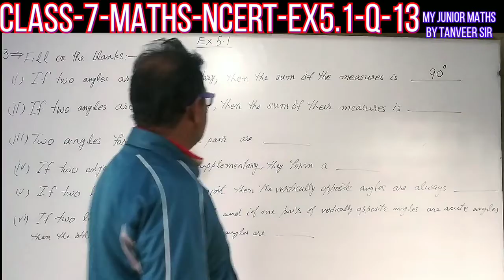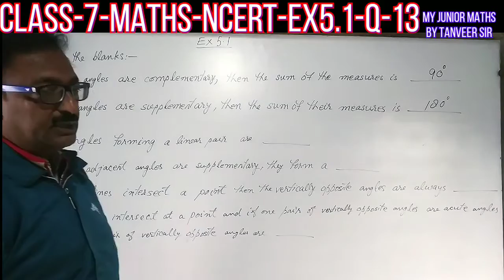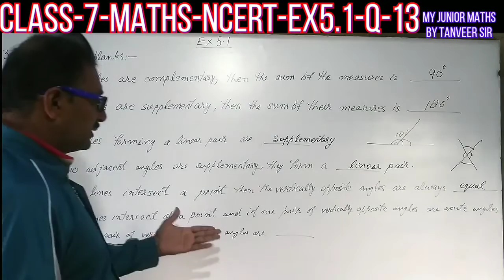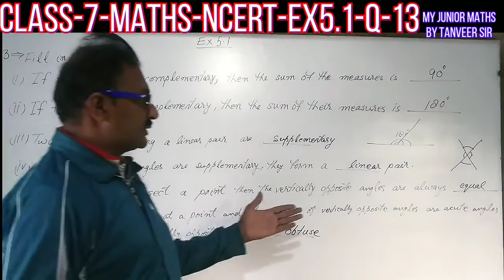Class-7 NCERT ||Exercise -5.1Q-13||LINES AND ANGLES|| CBSE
Class-7# NCERT Exercise5.1 Question 13#LINES AND ANGLES # Mathematics#CBSE#Class-7 NCERT Exercise 5.1 KINES AND ANGLES#|| Mathematics || CBSE ||This is Class-7 NCERT ||Exercise -5.1
LINES AND ANGLES||Mathematics | CBSE ||
Mathematics class-7 study Maths class7math ncert Class-7 NCERT ||Exercise -5.1Q-13|LINES AND ANGLES || CBSE